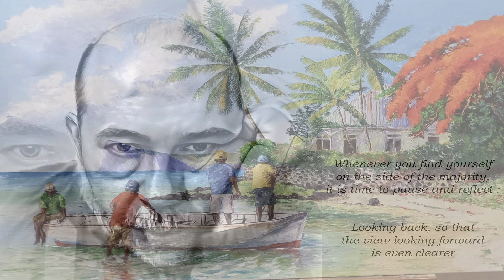You Give Me Fever